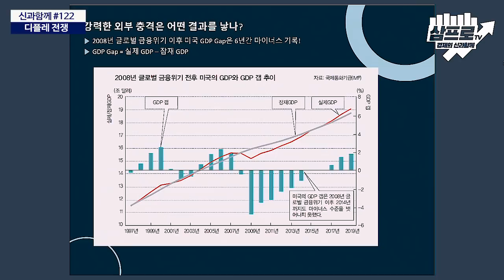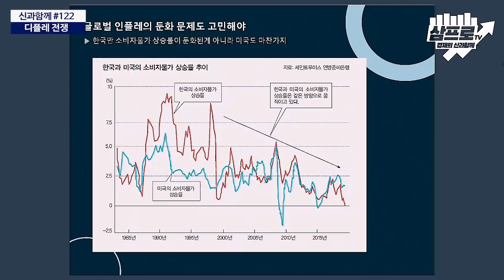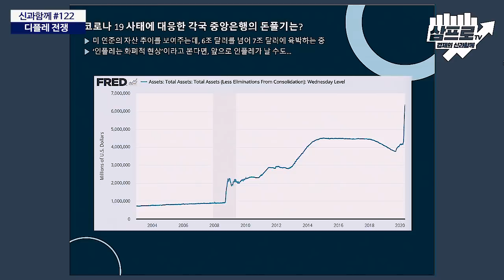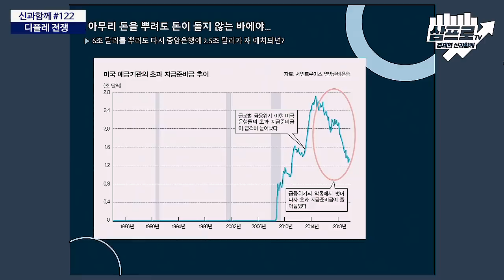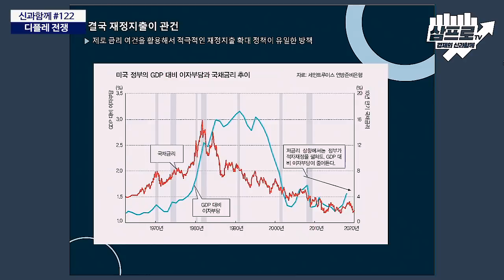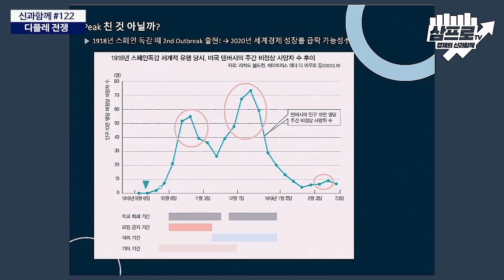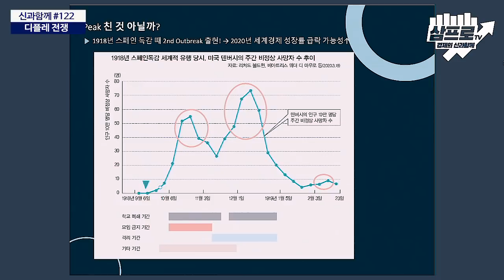디플레 전쟁, 지금 왜 디플레를 이야기할까? (f.홍춘욱) [신과함께 #123]